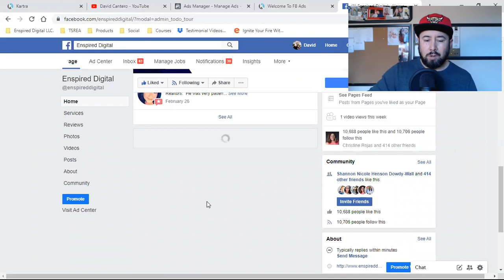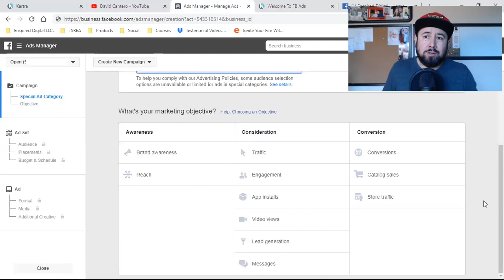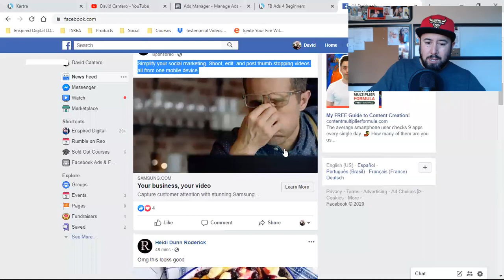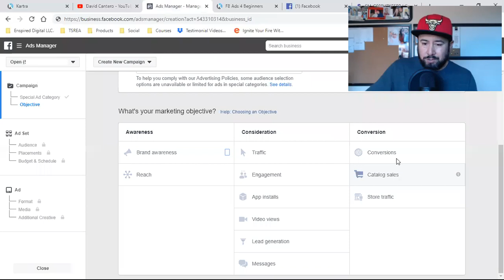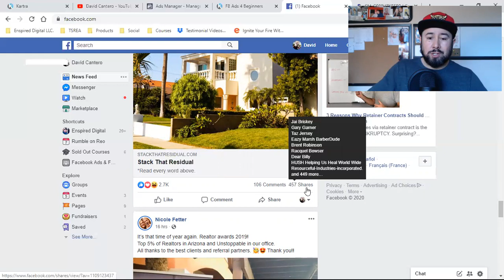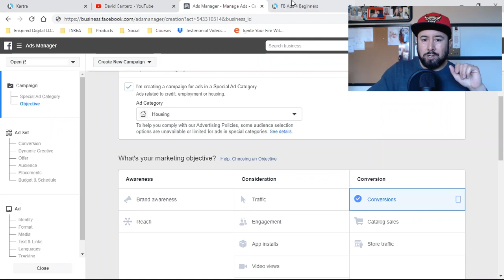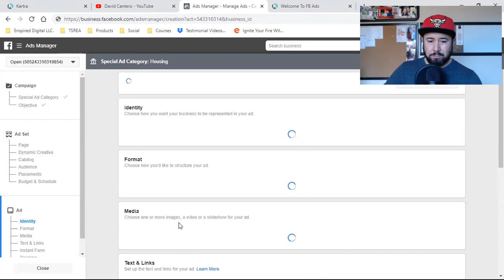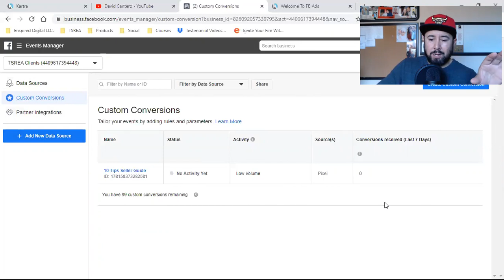HOW TO RUN A FACEBOOK AD